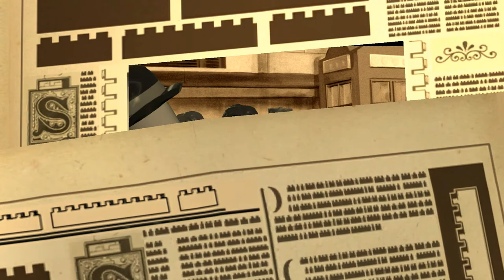Let's Play Lego Harry Potter Year 5 - Order of the Lego - S4P3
Title: Lego Harry Potter Years 5-7
Developer: Traveller's Tale
Publisher: Warner Bros. Interactive Entertainment
Release Date: Janurai 5th 2012